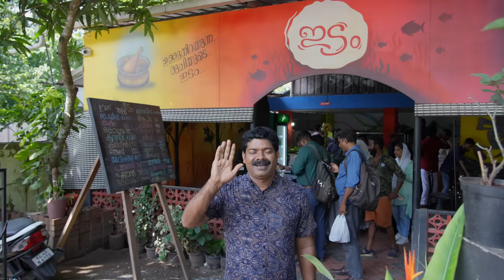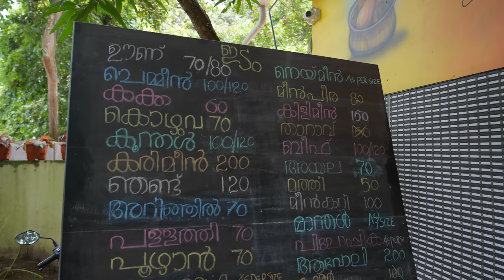ഇതാണ് മക്കളെ ഉച്ചയൂണ് | Fish Sadhya | Non Veg Sadhya | Kishore Cooking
Hi friends, today in this vlog exploring fish sadhya or non veg sadhya recipe in malayalam. Try this tasty kerala style non veg sadhya. try this seafood recipe and comment your feedbacks. Please watch this video and comment your feedback.

|| ANTI-PIRACY WARNING ||
This content is Copyrighted to Dstar Network. Legal action will be taken against those who violate the copyright of the same.